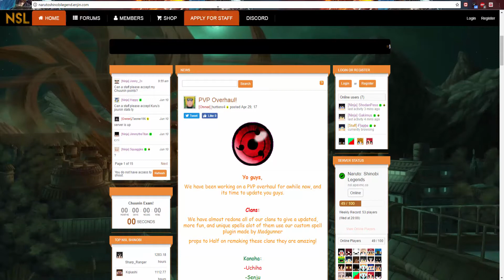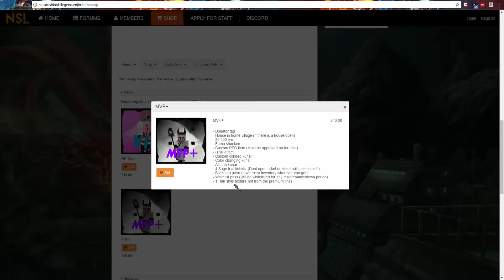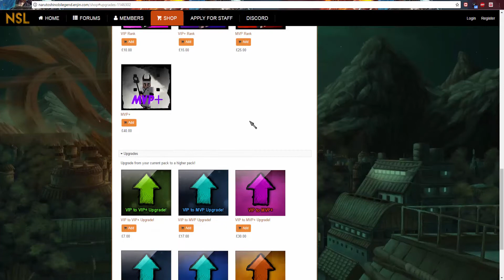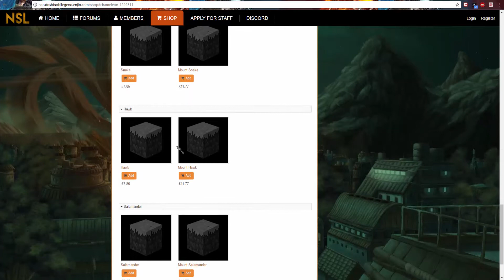Naruto Shinobi Legends Episode 1! | A new Uchiha Is born!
🔥ip: nsl.apexmc.co